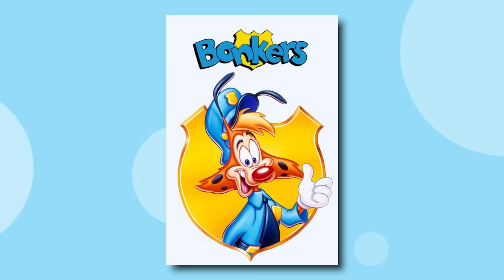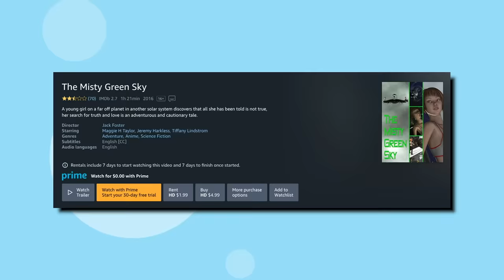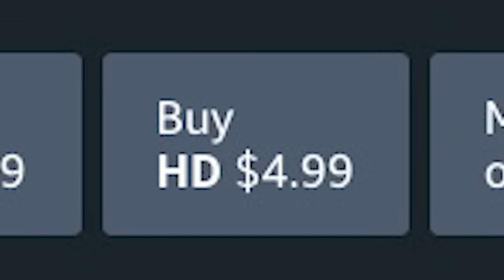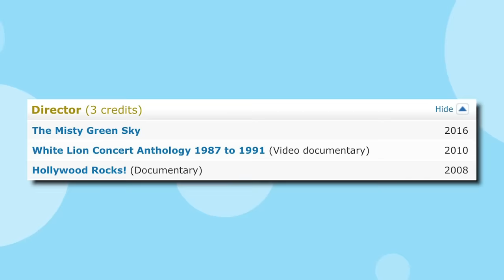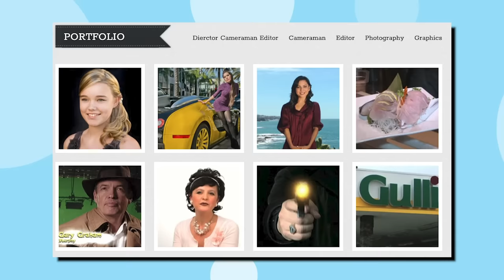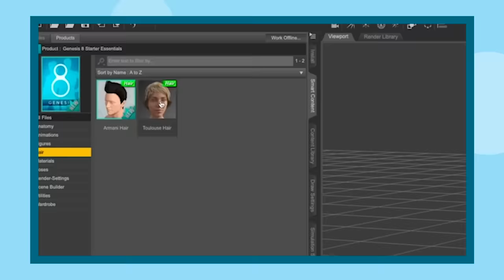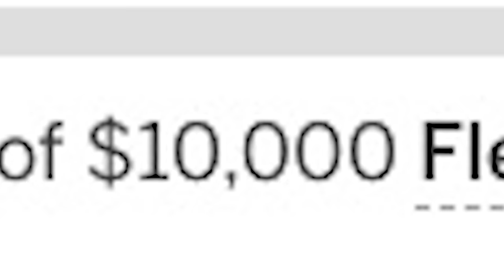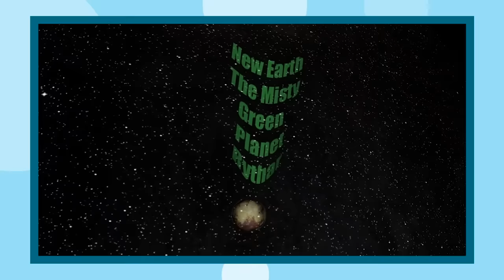What the HELL is The Misty Green Sky? (WORST Movie on Amazon Prime)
WARNING: this is the WORST animated movie on Amazon Prime. Once you watch it, there's no coming back...

✅Video Credits✅

📝Research Sources📝